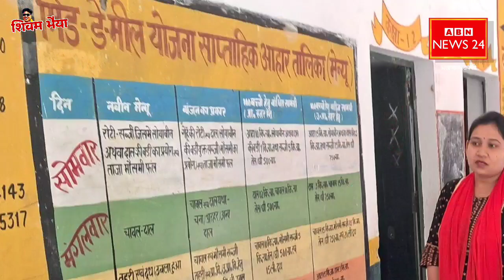Barabanki में वसीम राईन के छोटे भाई आदिल का निधन ! सरकारी विद्यालय अचानक पहुंचे DM साहब निरीक्षण